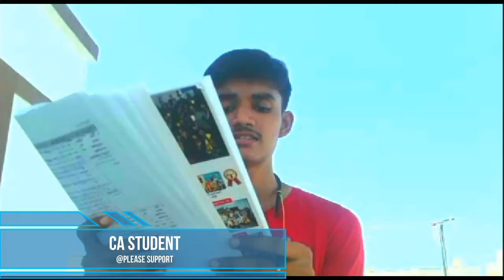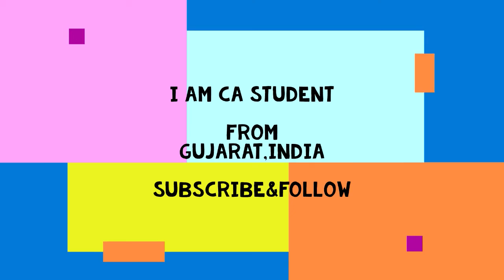The Offer May be Expressed OR Implied | Rules as to Valid Offer | Contract Act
If You Want to Buy Any Things With DISCOUNT by AMAZON ;
And Cash Discount Deduct from Original Price ;
So You Can Buy Anythings At AnyTimes,